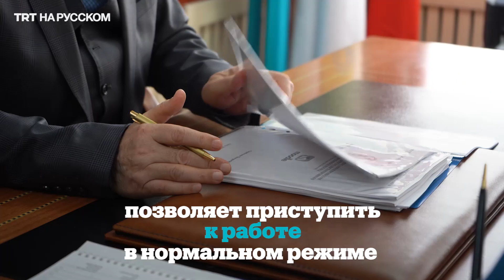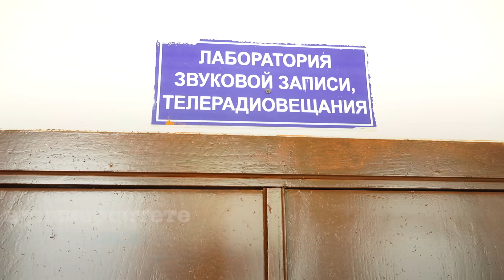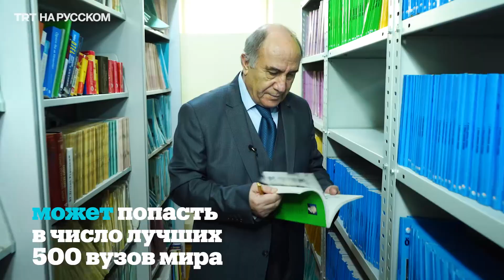Казахстанские вузы возвращаются в оффлайн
Как пандемия коронавируса повлияла на работу и как справились с новыми вызовами вузы Казахстана, TRT на русском рассказал ректор Университета иностранных языков и деловой карьеры Алматы Сабри Хизметли.